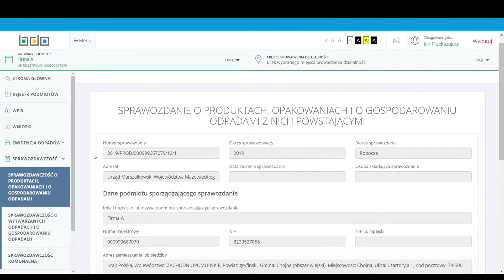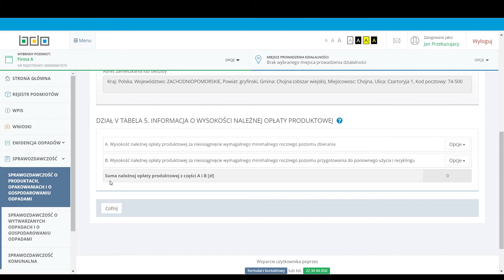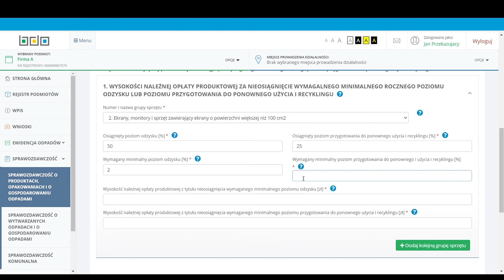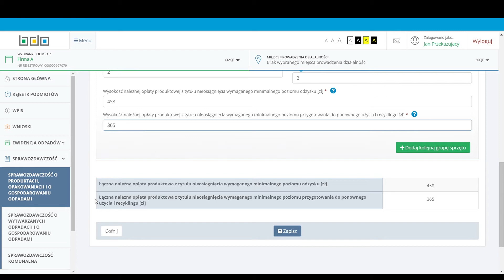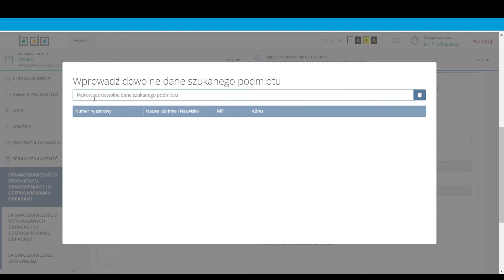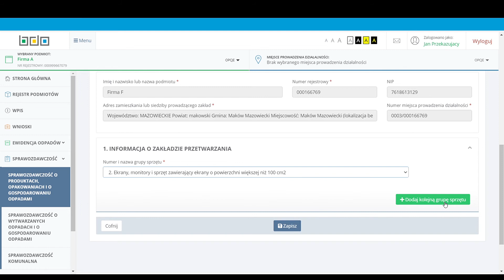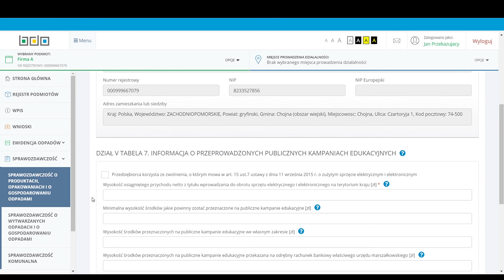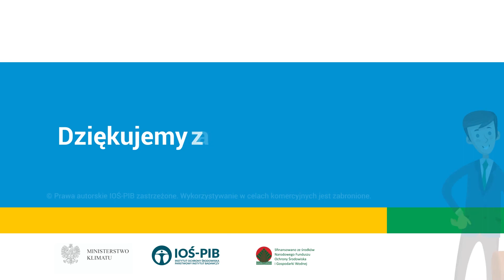SPRAWOZDANIE O PRODUKTACH, OPAKOWANIACH I O GOSPODAROWANIU ODPADAMI Z NICH POWSTAJĄCYMI-DZIAŁ V-2z3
SPRAWOZDANIE O PRODUKTACH, OPAKOWANIACH I O GOSPODAROWANIU ODPADAMI Z NICH POWSTAJĄCYMI
DZIAŁ V
część 2 ( tabele: 5,6,7)
SPRZĘT ELEKTRYCZNY I ELEKTRONICZNY ORAZ ZUŻYTY SPRZĘT ELEKTRYCZNY I ELEKTRONICZNY